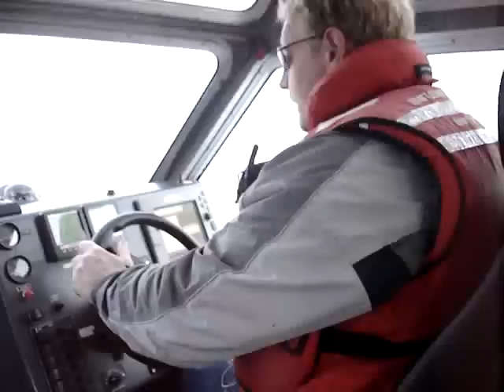The Tolonen Pacing the 733 Zodiac Hurricane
RCMSAR 35 practices pacing their 733 with The Tolonen, a 40' 880hp Turbo Jet. As you can see there is a slight size mis-match!